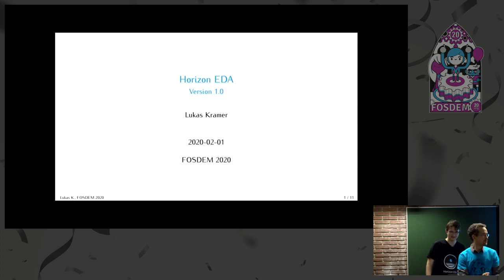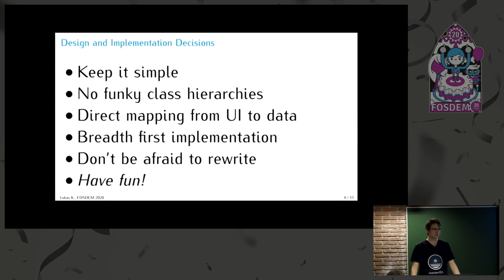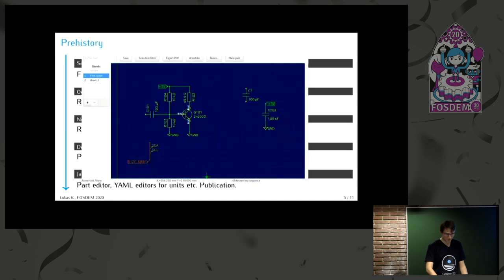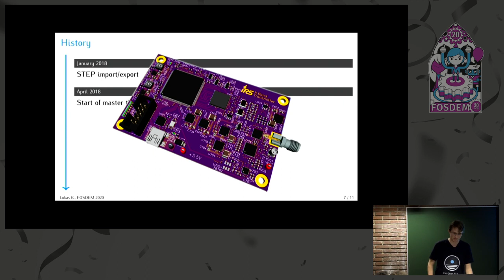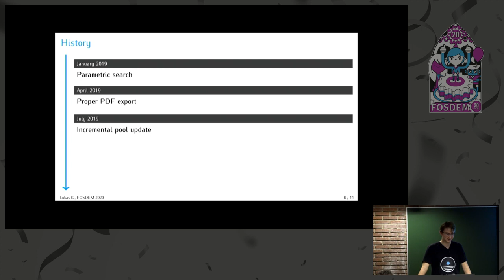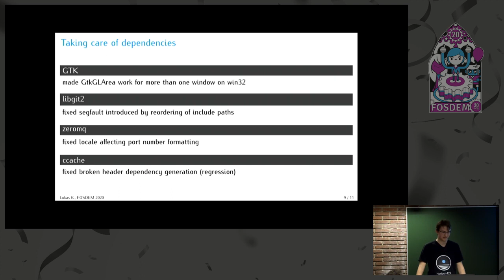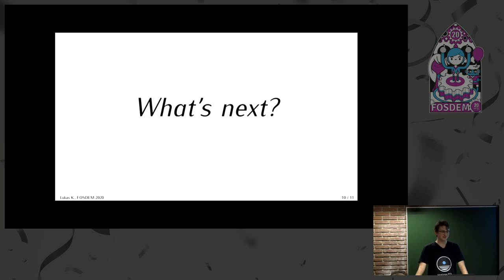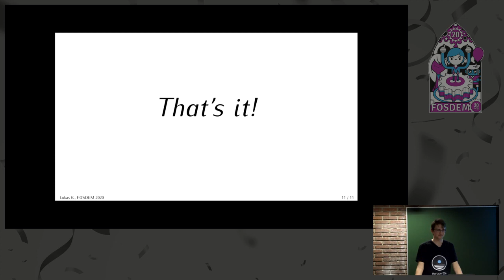Horizon EDA - Version 1.0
by Lukas Kramer

This talk covers my motivation for starting a new EDA package in 2016 and the main ideas behind horizon as well as what has changed in the last year. I'll also go into my short- and long-term plans for the project.
Horizon EDA is a from-scratch EDA package with focus on useful parts management, rule-driven design and good usability. It has already proven its suitability for medium-complexity projects in the board design for my master thesis and in various hobby projects.

Room: H.2213
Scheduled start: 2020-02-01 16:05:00